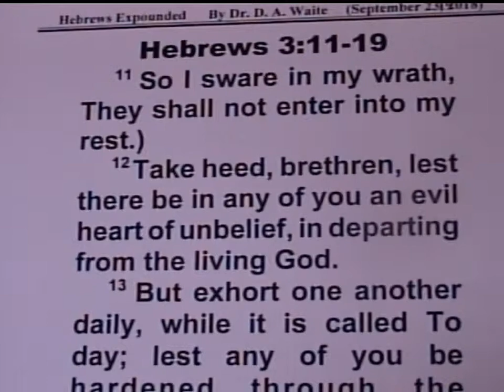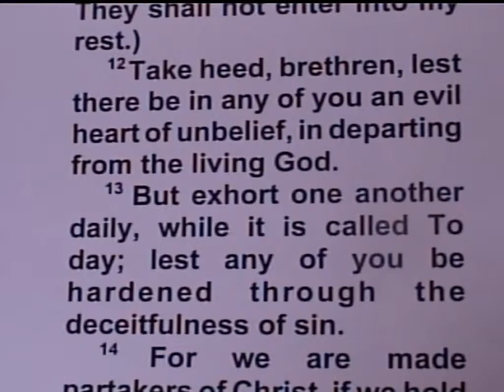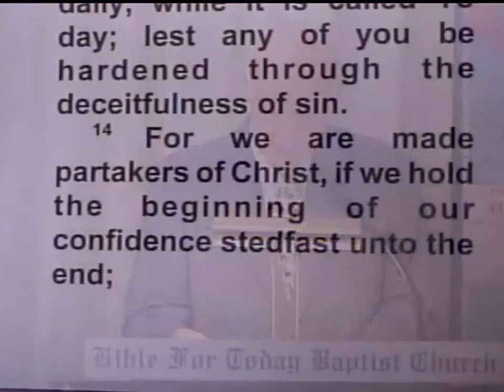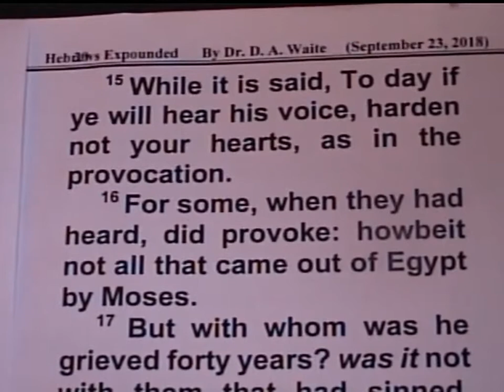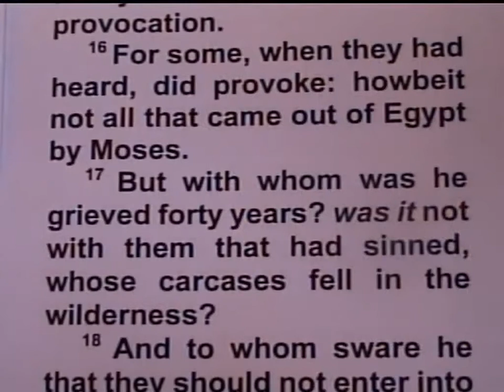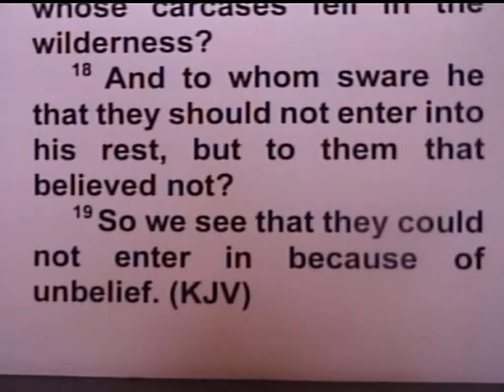The Wrath of God – Hebrews 3:11-19 – Pastor D. A. Waite – BFTBC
11 So I sware in my wrath, They shall not enter into my rest.)  12 Take heed, brethren, lest there be in any of you an evil heart of unbelief, in departing from the living God.  13 But exhort one another daily, while it is called To day; lest any of you be hardened through the deceitfulness of sin.  14 For we are made partakers of Christ, if we hold the beginning of our confidence stedfast unto the end;  15 While it is said, To day if ye will hear his voice, harden not your hearts, as in the provocation.  16 For some, when they had heard, did provoke: howbeit not all that came out of Egypt by Moses.  17 But with whom was he grieved forty years? was it not with them that had sinned, whose carcases fell in the wilderness?  18 And to whom sware he that they should not enter into his rest, but to them that believed not?  19 So we see that they could not enter in because of unbelief.

Christ Purged Our Sins By Himself – Hebrews 1:1-7 – Pastor D. A. Waite – BFTBC

 Wrath  unbelief  exhort deceitfulness partakers  provocation  Egypt Moses grieved  carcases